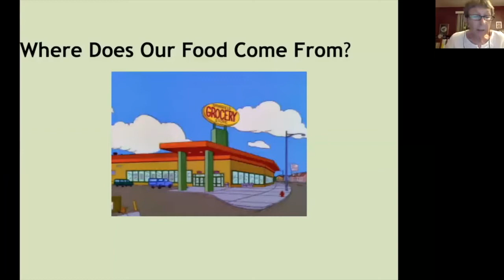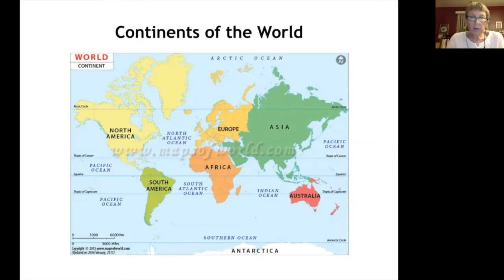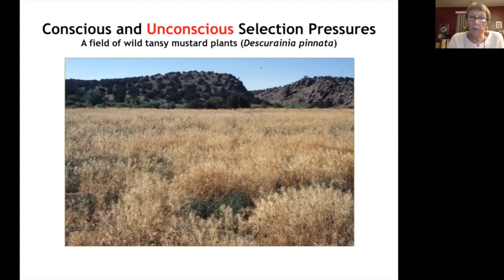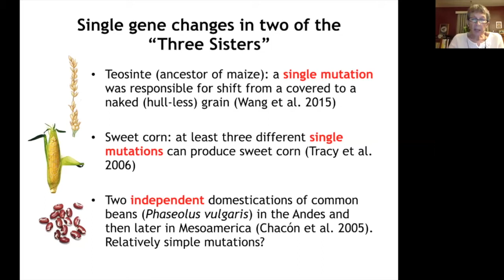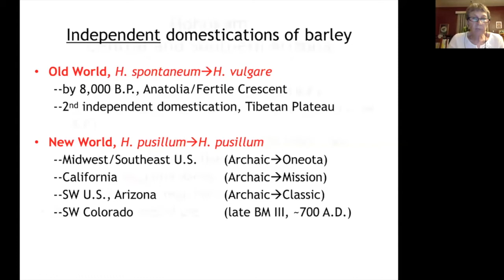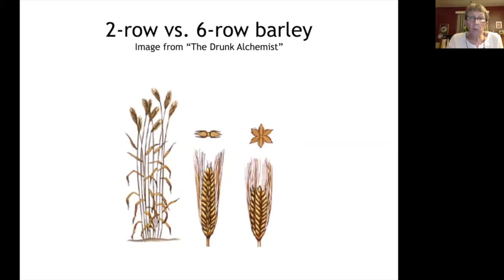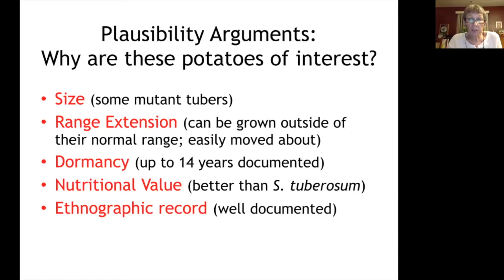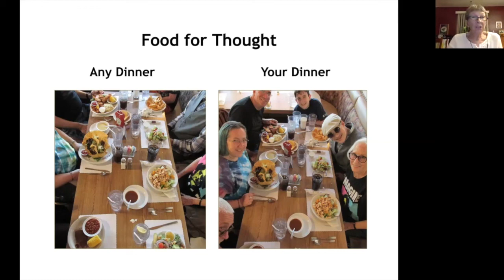Karen Adams - The Deep History of your Dinner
Virtual presentation by Karen Adams September 21, 2020